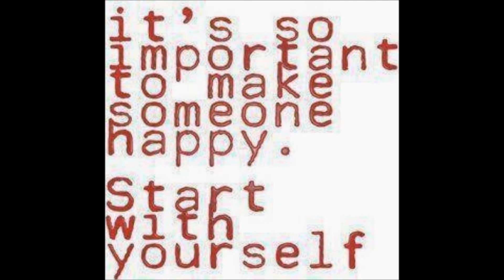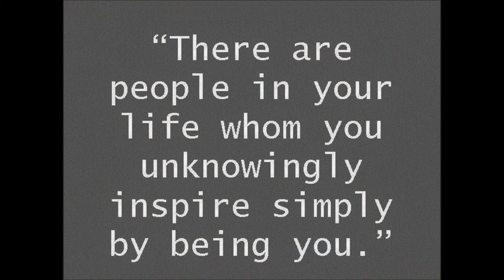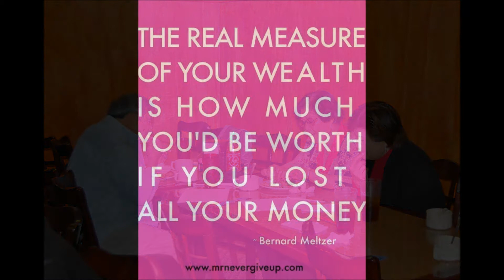USN Batch '53 Valentine's Day Celebration 2012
U.S. Navy Sailors who joined at Sangley Pt. in the Philippines